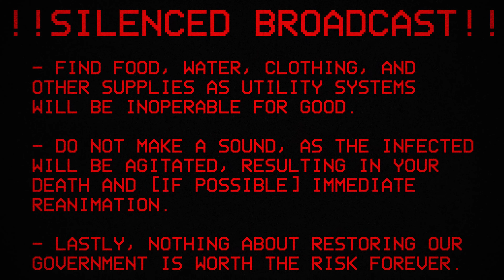Unknown Pulse - EAS [ANALOG]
Inspired by the Stephen King book "Cell" and it's 2016 film adaptions, what would happen if the Pulse signal created a Zombie Apocalypse?

Emergency Alerts would've been silenced for people's safety.

!!YOU ARE ON YOUR OWN FOR GOOD!!

NOTE: FAKE/FICTIONAL!

Thumbnail made on Stablecog AI

Synopsis:
"A new order has been felt across the Earth, and the Galaxy it colonizes.

After the CIVIL WAR ended in 2047 with VICTORY, every country across the world merged to become "Empires", "Duchies",
"Royal Confederates", Royal Republics", and even "Chief-doms".

Within this new order, absolute or constitutional leadership (and the people they serve) engage in new challenges
that faces them to this day.

So get ready for a new reboot within a new order!"

WARNING:
1) The words "Kitsune", "Diclaim", and others are effectively BANNED from my channel, FOR GOOD.

[If you assume any of the above, you'll be down-voted, reported, and BLOCKED]

2) DO NOT STEAL/USE WITHOUT:
- PERMISSION
- CREDITING ME.

Don't complain!

DO NOT STEAL, COPY, FLAG (CLAIM), DESTROY, VANDALIZE (PLAGIARIZE) THIS, OR ANY OF MY VIDEOS ON MY CHANNEL!